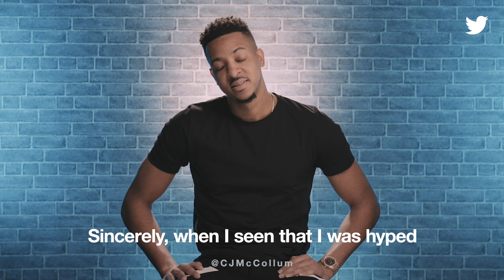NBATwitter: THE BASEDGOD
Do you believe in THE BASEDGOD curse?